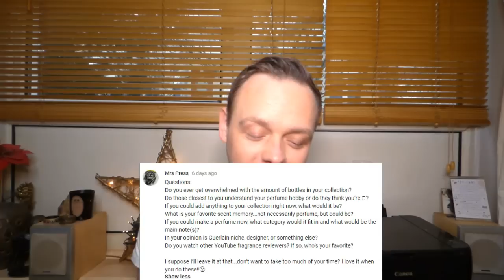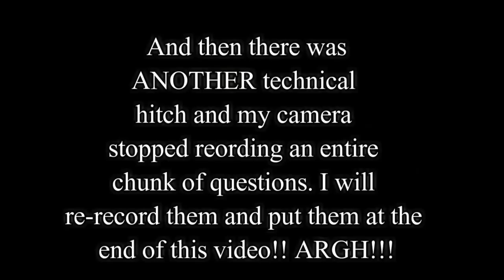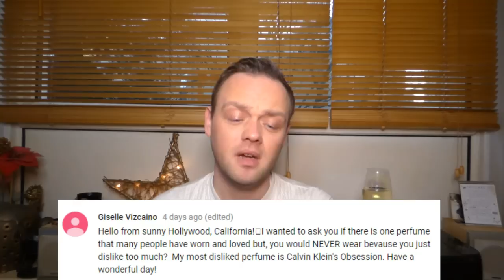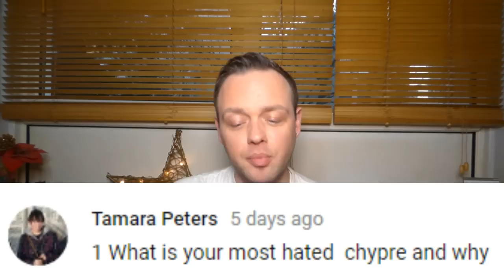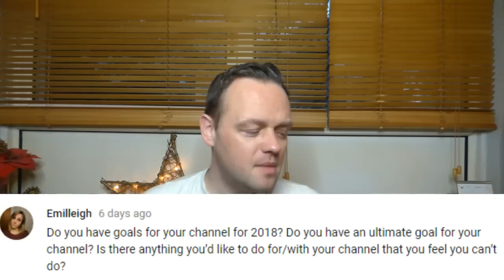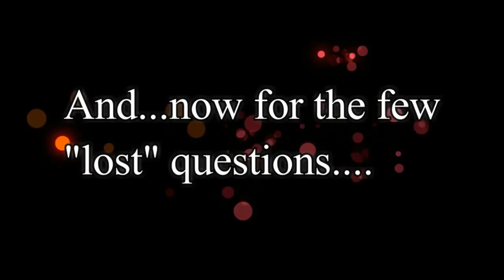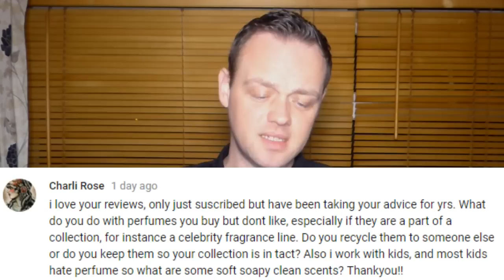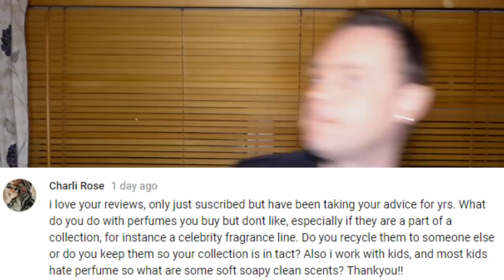Your Questions ANSWERED 2018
THANK YOU ALL!! This was fun. :) It's a LONG one! Good luck.

Happy Sniffing!! :)